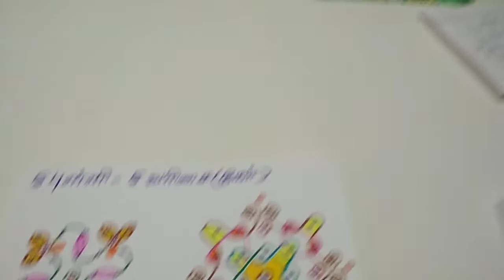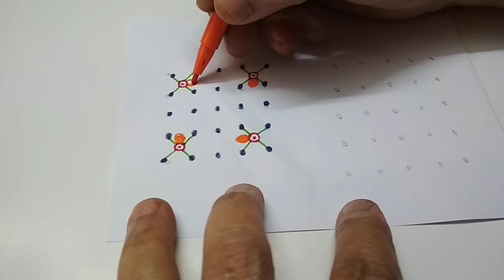Small pulli kolam / design plus kambi.